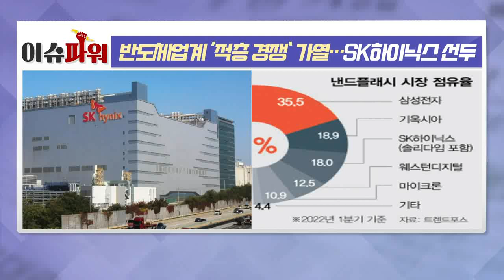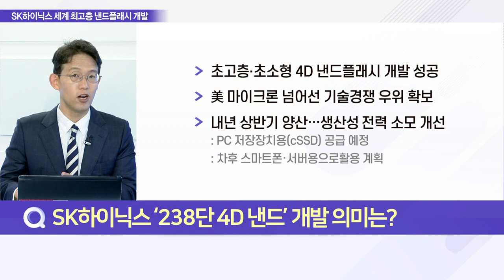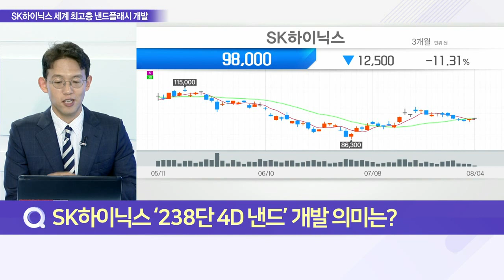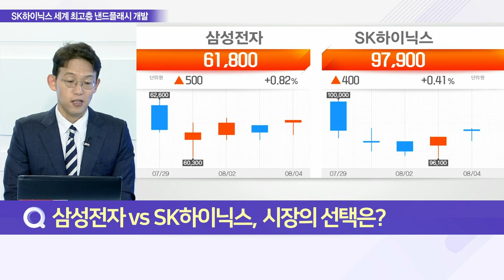반도체업계 ‘적층 경쟁’ 가열… SK하이닉스 선두_이슈 파워 (20220804)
Q. SK하이닉스 ‘238단 4D 낸드’ 개발 의미는?
Q. SK하이닉스, 글로벌 선두 지킬 전략은?
Q. 삼성전자 VS SK하이닉스, 시장의 선택은?